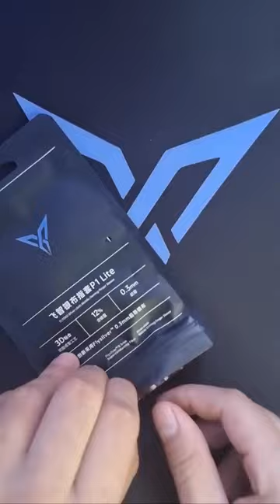como usar tus dedales correctamente